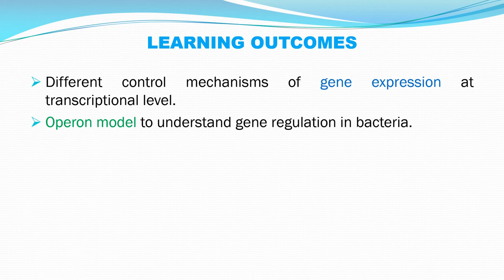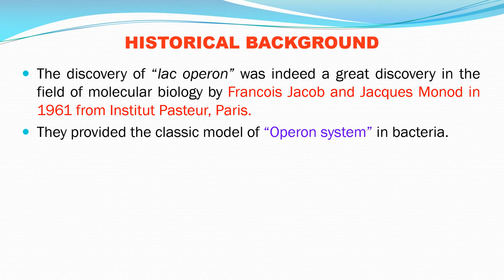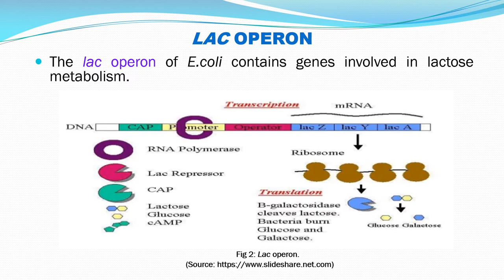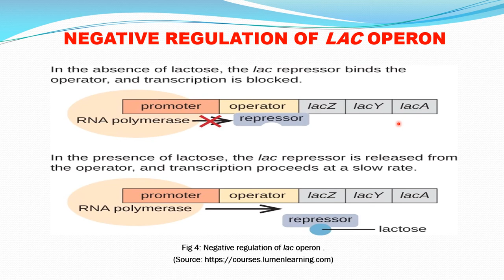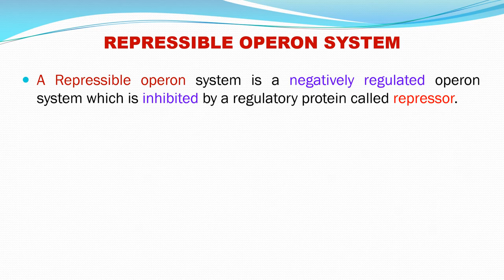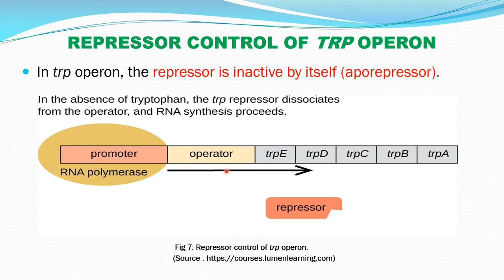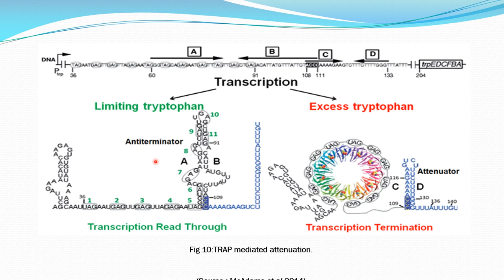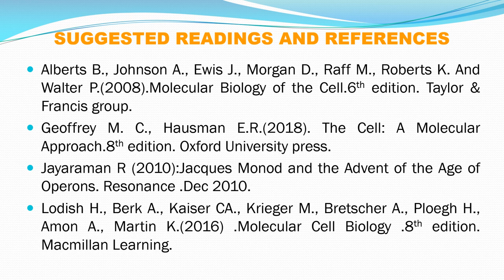Transcription Regulation in Prokaryotes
The presentation deals with as to affinities with Different control mechanisms of gene expression at the transcriptional level, Operon model to understand gene regulation in bacteria, Inducible operon system (Lac operon) and the different ways in which it works, Repressible operon system (Trp operon) and the different ways in which it works, Comparison between inducible and repressible operons.
Instructor: Barsha Sarma, Research Scholar, Department of Zoology, B.Borooah college, Gauhati university